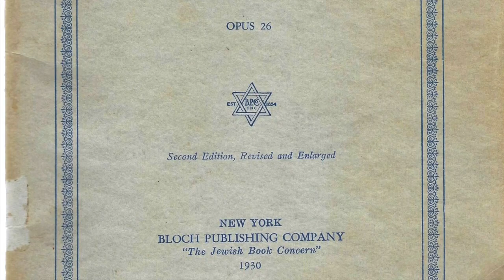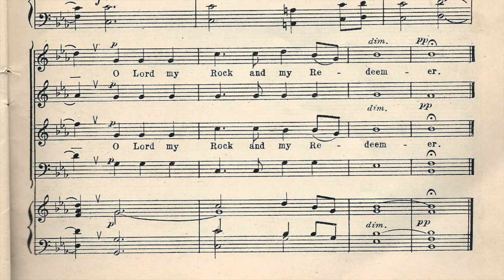"May the Words of My Mouth [No. 3]" • Lazare Saminsky feat. Chizuk Amuno Congregation of Baltimore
TRACK: "May the Words of My Mouth [No. 3]"
COMPOSER: Lazare Saminsky
PERFORMERS: Choral Society of Chizuk Amuno Congregation, Baltimore
ALBUM: Collectors Series Choral Masterworks of the Synagogue (LP, ABC Records/Westminster, W-9634; Date Unknown)